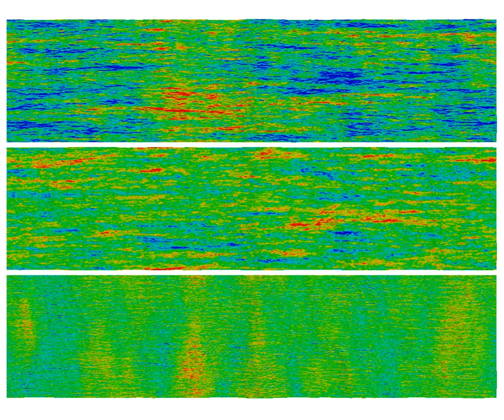A new coherent structure 40cm above the free surface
This animation shows time-averaged u, v, and w components of velocity in respectively the top, middle, and bottom panels.  u is in the direction of the wind.   v is transverse to the wind.   w is normal to the free surface.  The data is time averaged over two wave periods of the wave at the peak of the spectrum.   The time averaging is done in a surface following coordinate system.  The duration of animation is 8 seconds, which is one wave period.   The wave length at the peak of the spectrum is 100m.  The size of each panel is 500m x 125m.  The turbulence is diffusing down into the ocean and up into the atmosphere.   The results for depths greater than 3.2m are still developing.   The upper layers in the ocean are characterized by surface jets.   The lower layers in the ocean show a spiral structure.  Depending on where a particle is entrained, it will either be drawn upward or downward while moving one windrow laterally.   A new coherent structure has been identified in the atmosphere.   The structure in the atmosphere has very long streaks that also spiral. For this animation, u is between -62.6cm/s and 93.9cm/s, v is between +/-47.0cm/s, and w is between +/-31.3cm/s.  The colors for values outside the ranges are saturated.   Mean values are subtracted out.